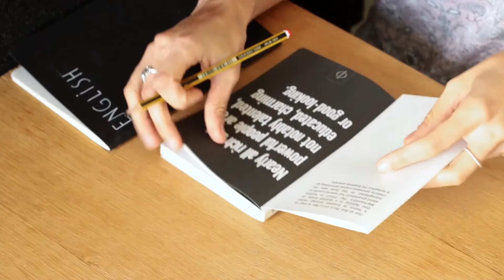Bad Habit: Passing Judgement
Habit 2: Passing Judgement.